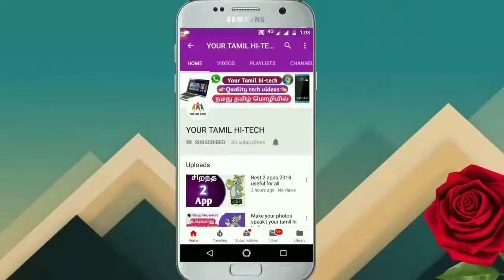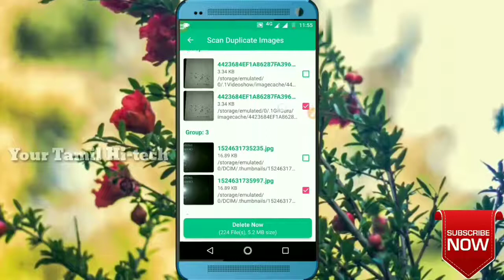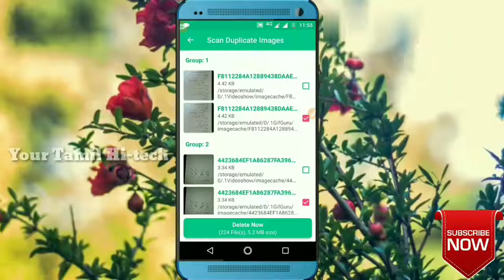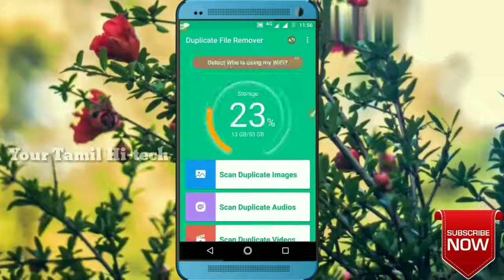How to remove dublicate files on android in tamil | clean your storage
Welcome to your tamil hi tech...
These video shows one interesting app. These app used to delete a dublicate files on your mobiles. Clean your internal storage.